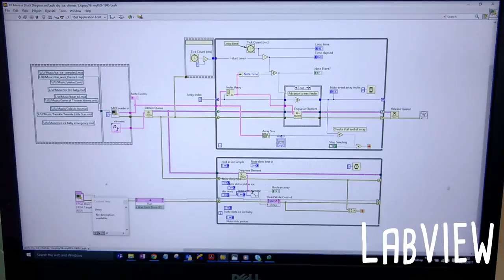Making cool music with solid CO2 (Game of Thrones and Pirates of the Caribbean)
myDryIceChimes is a robotic chime keyboard! But instead of the chimes being struck by a beater, they are vibrated with a block of dry ice!